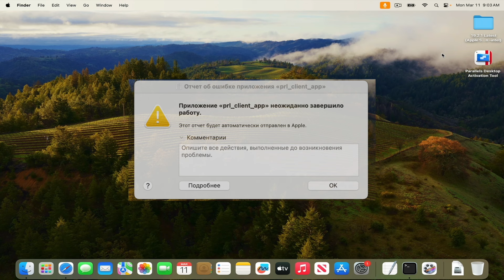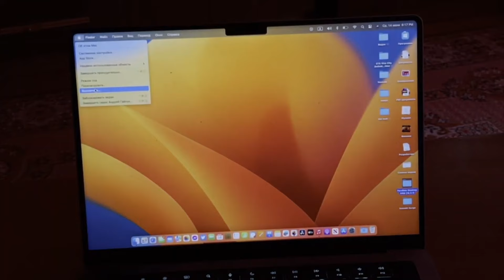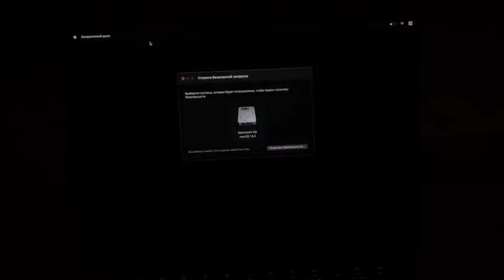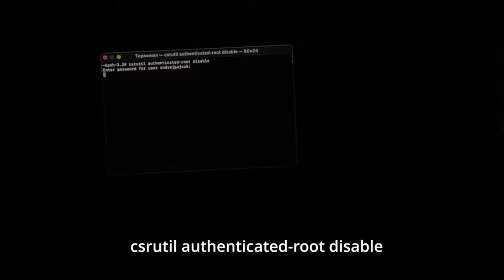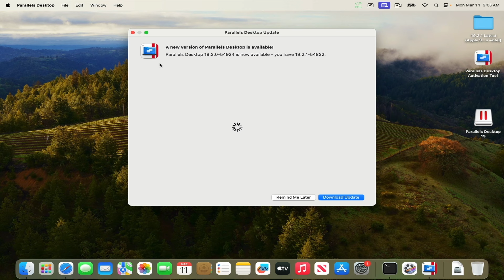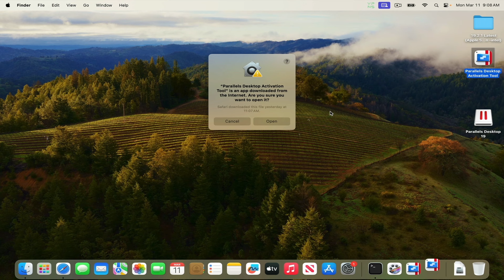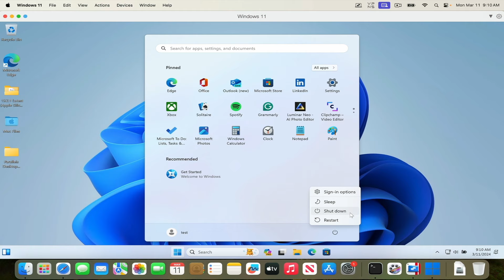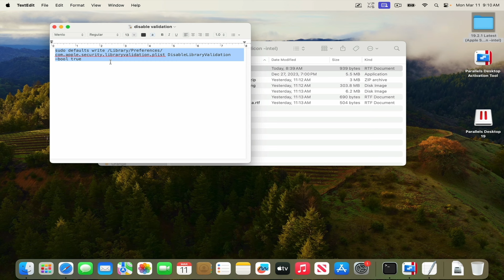Parallels Desktop 19.2.1 & 19.3.0 РАБОТАЕТ!!! (100% Working M-Series / intel) 2024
Windows 11 on Mac